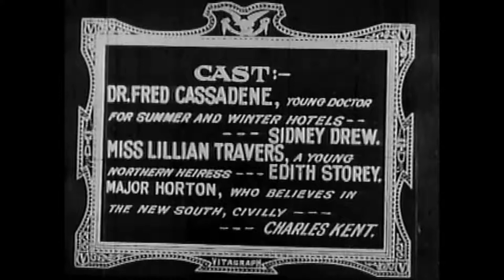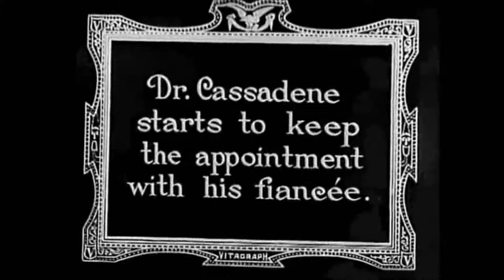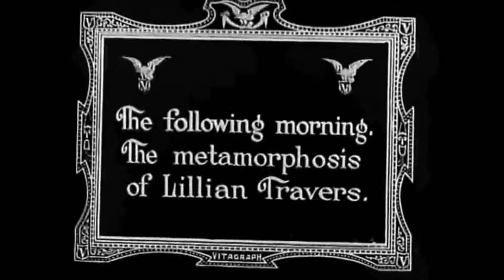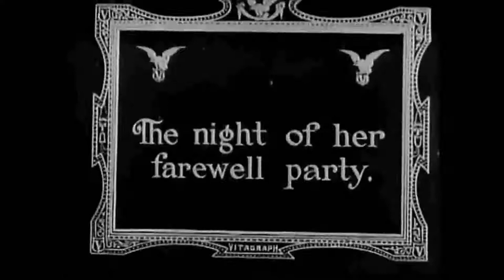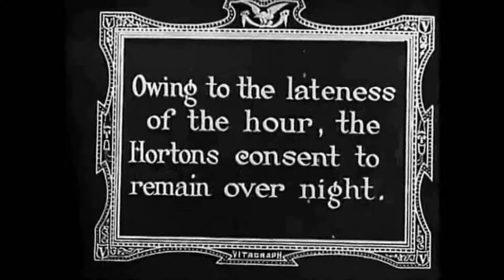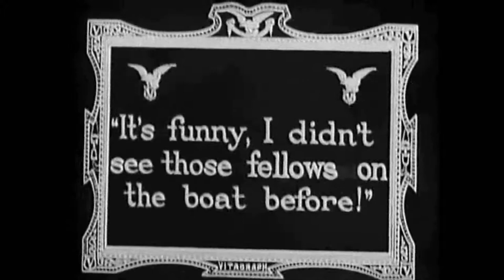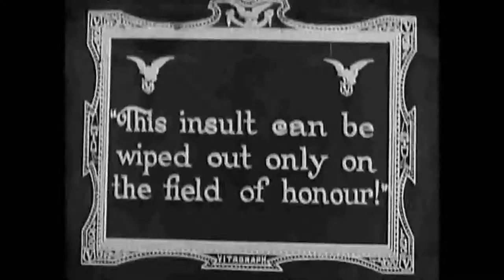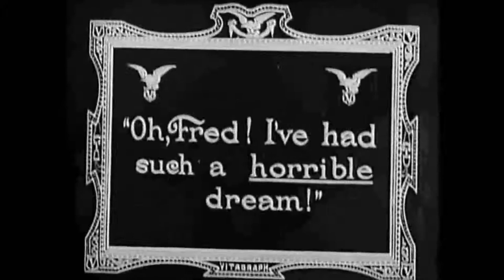A Florida Enchantment (Un encantamiento en Florida) [1914]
Dirigida por Sidney Drew
Guión de Marguerite Bertsch bas y ado en la nivela del mismo título Lloyd y Mary O'Hara basado en la novela del mismo título de Archibald Clavering Gunter y Fergus Redmund
Protagonistas Sidney Drew, Edith Storey, Charles Kent, Mrs. Sidney Drew, Ada Gifford
Fotografía de Robert A. Stuart
Productora audiovisual Vitagraph Company of America
Distribuida por General Film Company

La señorita Lillian Travers, una heredera neoyorquina, está a punto de visitar a su tía, la señorita Constance Oglethorp, en su casa de San Agustín, Florida, y al mismo tiempo reunirse con su prometido, el doctor Fred Cassadene. La llegada de Lillian debe mantenerse en secreto para darle una sorpresa el doctor, que está ocupado en un coqueteo galante con una encantadora viuda de Nueva York. La agradable fiesta sorpresa planeada por Lillian se desbarata al llegar, cuando se apresura a ir al Hotel Ponce de León y encuentra al doctor coqueteando con la viuda. Aunque está terriblemente celosa, Lillian sigue aceptando las atenciones del doctor. Un día, mientras hace turismo, la señorita Travis encuentra en una vieja tienda de curiosidades, una caja, el duplicado exacto de otra que posee su tía. Se apresura a volver a casa con su hallazgo, esperando encontrarse con el doctor, pero recibe una nota en la que éste le dice que estará profesionalmente ocupado y que no podrá verla esa tarde. Enfadada con su amante, planea vengarse y estando comprobando el contenido de su compra cuando descubre que contiene un frasco en el que hay cuatro semillas deun árbol, y un pergamino en el que se explica detalladamente cómo, al tomar una de ellas, la persona se transformará inmediatamente en una del sexo opuesto. Decide probar la eficacia de las semillas y, si el pergamino dice la verdad, ponerse a tono con su amante bajo la apariencia de un hombre. Un momento de indecisión y el acto está hecho. A la mañana siguiente se despierta y se encuentra con un crecido bigote. Después de muchas dificultades, consigue afeitárselo, ya que sigue considerando necesario ser vista con ropa femenina. Al reunirse con sus amigos, procede a cortejat a todas las mujeres a la vista, para gran desconcierto de los miembros masculinos del grupo. Al darse cuenta de que es impropio tener una criada, la señorita Travis hace que Jane, su asistente de color, tome una de las semillas para que pueda ser atendida por una persona del sexo apropiado. El doctor, aunque es consciente de que algo va radicalmente mal con su enamorada, persiste en su afición. Lillian, disgustada por las atenciones amorosas del doctor, decide abandonar San Agustín y, mediante una astuta treta, tomar un tren para Nueva York. Al llegar a su casa, ve a su abogado y entrega su fortuna a un amigo ficticio, Lawrence Talbot. Talbot se presenta en San Agustín con una carta de presentación escrita por él mismo y le hace la vida imposible al doctor coqueteando con la viuda y otros invitados en los que el doctor está interesado. Las circunstancias despiertan las sospechas del doctor sobre la integridad de Talbot, y le acusa de haber asesinado a Lillian Travis. Para salvarse, Talbot confiesa el misterio de la semilla. El doctor no le cree, y en un alarde de valentía, se traga una, y su acción es inmediata. El doctor, transformado, tira los tejos  a todos sus conocidos masculinos. Disgustados por sus acciones, llaman a la policía, pero el doctor, oliendo el peligro, escapa al hotel y, para evitar que la multitud lo siga, se mete en una habitación ajena, donde se pone un vestido de mujer y luego sale apresuradamente cuando la dueña de la habitación lo descubre. Al intentar huir, es visto por sus perseguidores, que lo persiguen hasta que finalmente, justo cuando va a ser atrapado, salta al mar, mientras se hunde por última vez ante la aterrorizada mirada de Lillian/Talbot, pero...